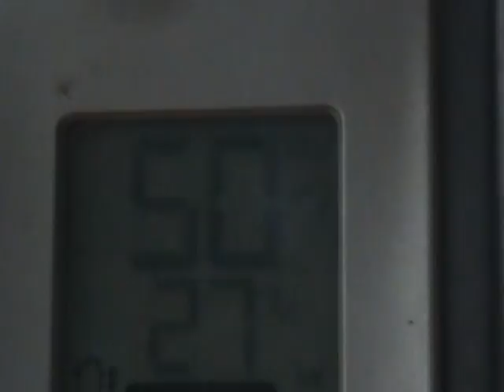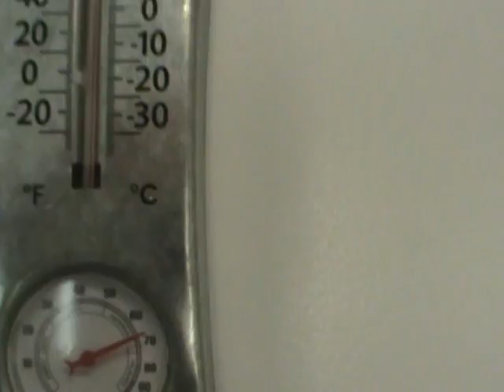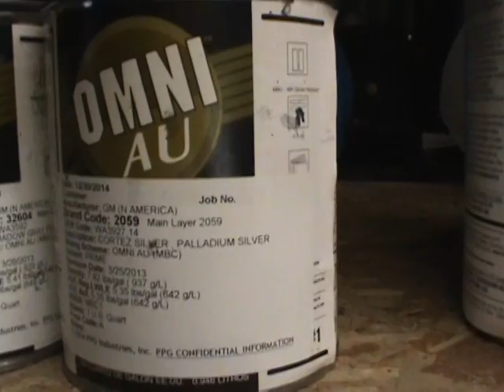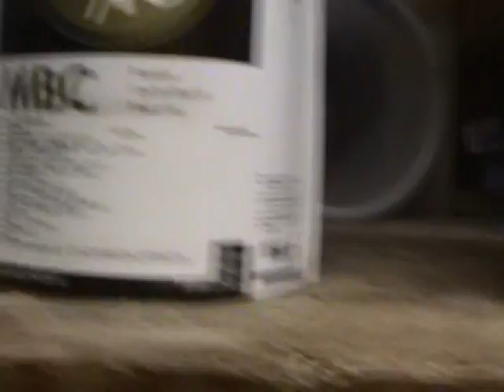DONT EVER CHASE ANYTHING...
IN LIFE